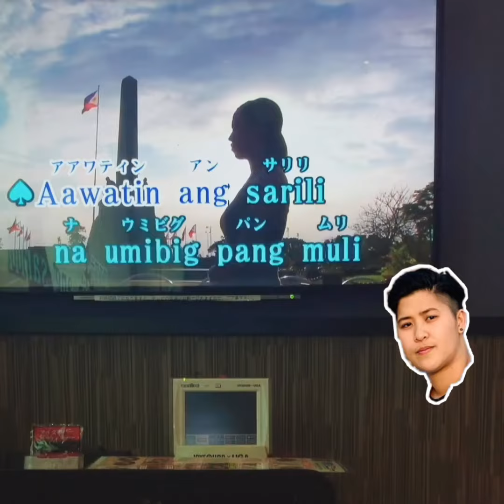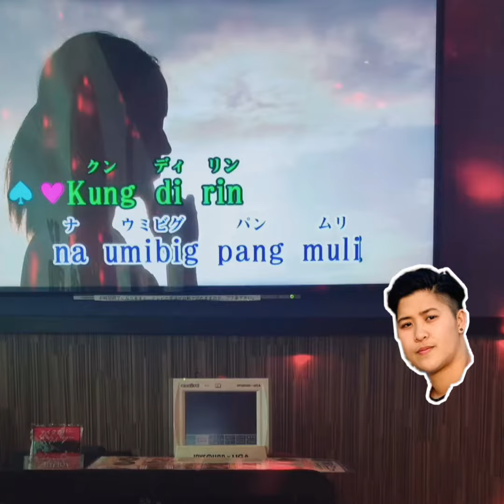タガログ語カラオケ ft. BFF CLAU | Meiheartpink